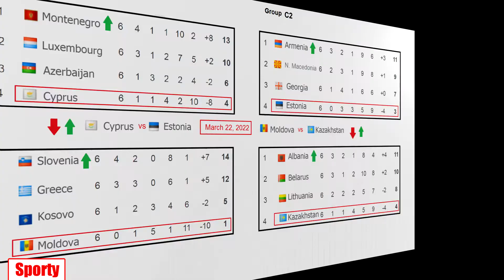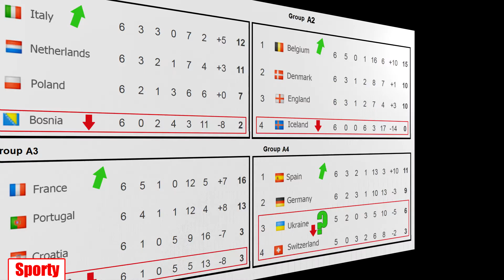UEFA Nations League 2020. Who got promoted?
UEFA Nations League 2020. Promotion and relegation